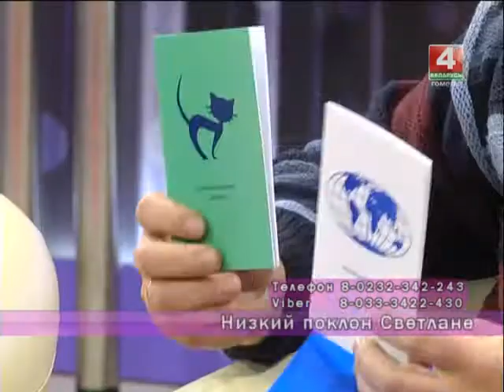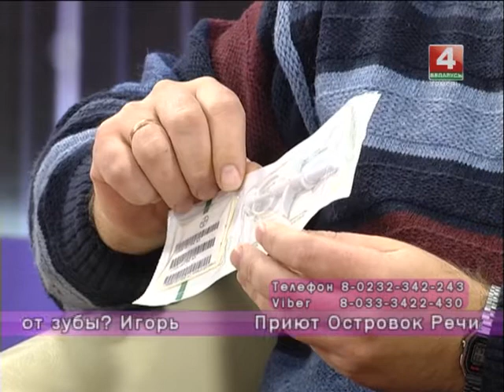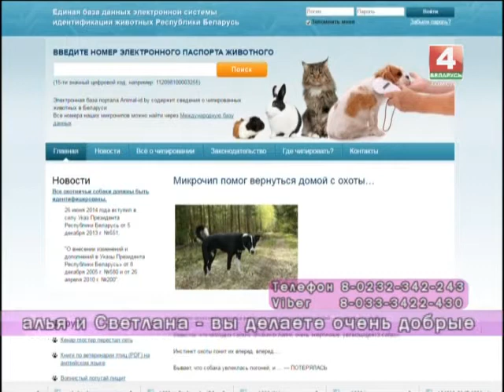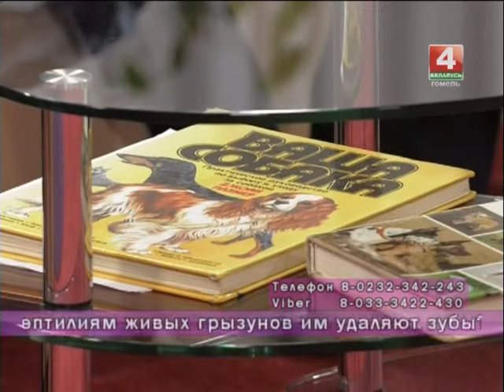Добрый вечер, Гомель! 25 10 2017 Собачья жизнь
Гости и эксперты программы будут рассуждать о  качестве жизни собаки и о решении проблемы  бездомных животных. В студии «Доброго вечера» мы порассуждаем о том, в каких сферах сегодня используют способности собак, как они помогают людям, как оказываются на улице и  благодаря кому обретают новую семью.

Гости:
Дмитрий Васильевич АСТАПЕНКО — заместитель главного ветврача г. Гомеля
Сергей Алексеевич МОЖАЙСКИЙ — ветеринарный врач Гомельской городской ветеринарной станции
Владислав Александрович ДОРОНИН — главный инспектор кинологического отдела Гомельской таможни
Наталья ОШЕКА – учредитель частного приюта для животных
Светлана ОШЕКА - учредитель частного приюта для животных